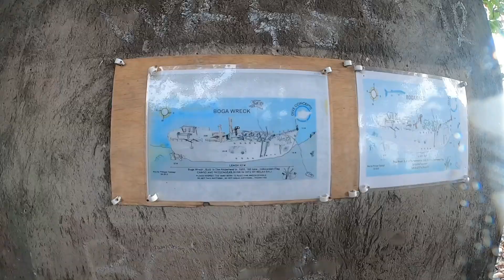Diving in Tulamben, Bali (土蘭奔, April 2023)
造訪潛點:
Day1: USAT Liberty Wreck, Drop Off, Coral Garden, USAT Liberty Wreck (Night dive)
Day2: Kubu (left, BOGA Wreck), Kubu (right, Underwater scooter and bicyble), Sidem (right, Coral), Sidem (left, Macro)
Day3: Emperor, Alma Anda